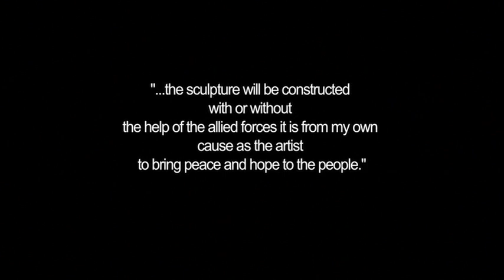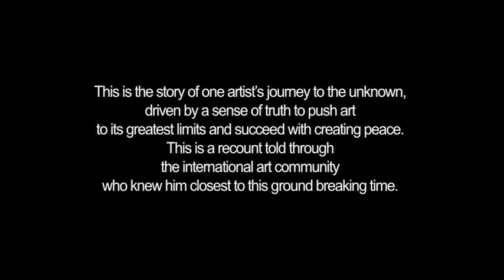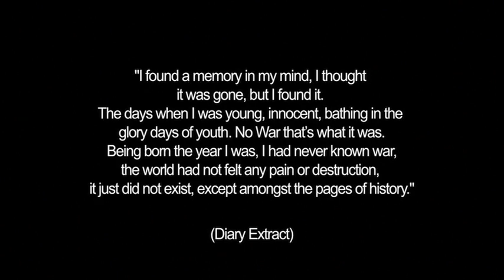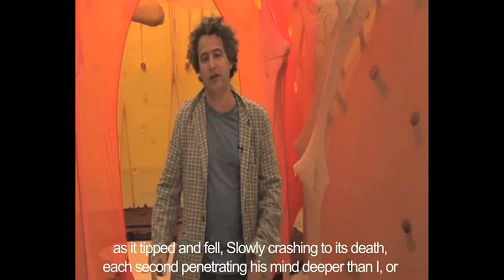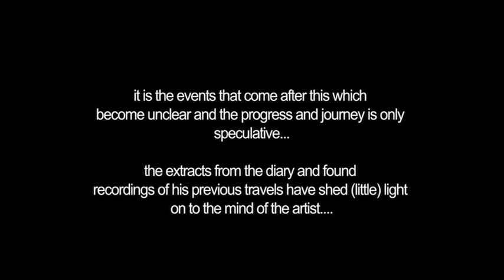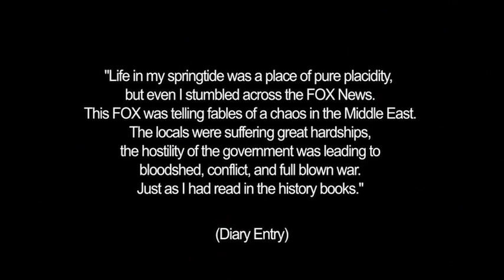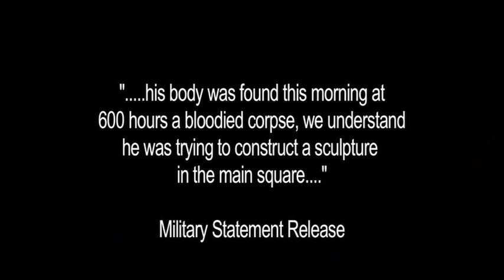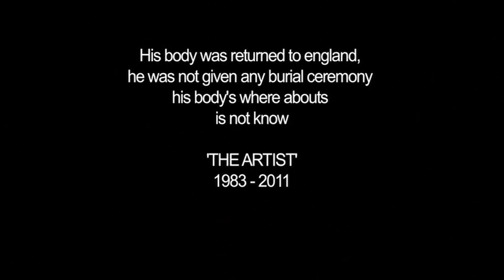THE WAR CORRESPONDENT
art and war